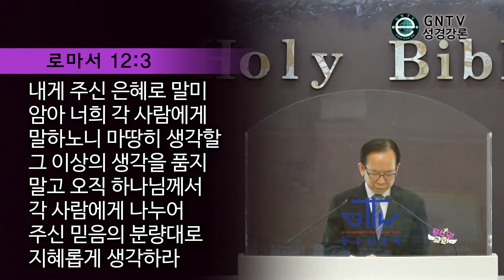GNTV 박건신 - 동수원교회 초청설교 1강 : 동역의 원리